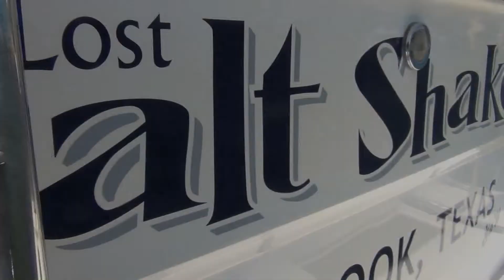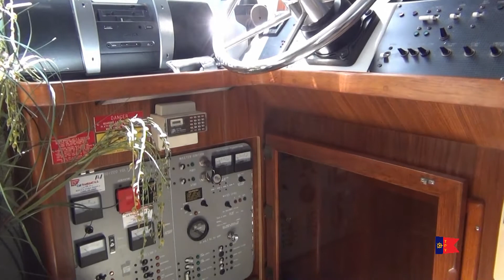SOLD!!! 1987 Sea Ray 410 for sale at Texas Power Yachts, Kemah Texas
The 410 Aft Cabin is a Motoryacht that offers style, comfort and performance at a reasonable price.

Highlights Include:
Reverse Cycle Heat/Air Conditioners (3 Units)
Westerbeke 6.5 kw Generator
Electric Windlass
Twin Mercruiser 340’s (Re-Built in 2005, Under 700 Hrs.)
Master Stateroom with “Island” Style Queen Berth & Large Head with Separate Shower with Tub
Guest Cabin with Bunk Berths & Head with Separate Shower Stall

Large, Fully Equipped Galley

This Sea Ray 410 Aft Cabin Motoryacht comes with everything needed for long trips or short weekends. She has been well-maintained and offers all the comforts of a home on the water.

See the full specifications for more details and call for an appointment to see this very NICE boat today!